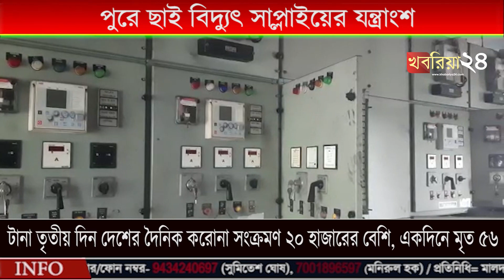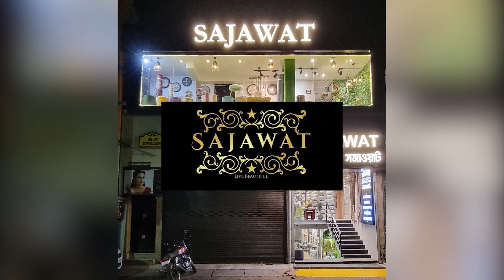মানিকচক বিদ্যুৎ দপ্তরে ভয়াবহ অগ্নিকাণ্ড, পুরে ছাই বিদ্যুৎ সাপ্লাইয়ের যন্ত্রাংশ